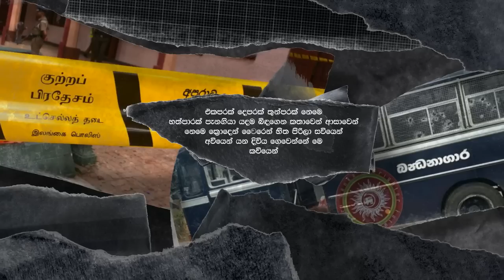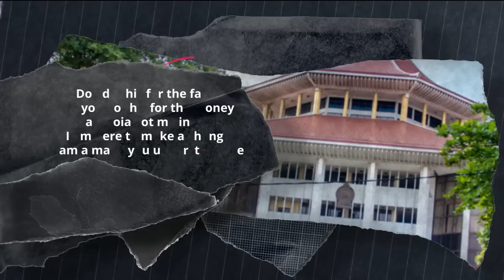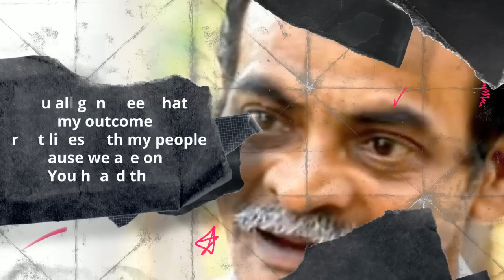Ayeshmantha - Hithumathe (හිතුමතේ) ft. Gayashan, Zany Inzane, OOSeven & KAOS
තෙවෙනි මානය Album Out Now

Produced by  - Ayeshmantha
Lyrics & Vocals - Gayashan, Zany Inzane, OOSeven &  KAOS
Mixed & Mastered by  - KAOS  TROUBLEMAKERS GANG
Digital Media Support - Mathisha Induwara

Music video by Ayeshmantha, Gayashan, Zany Inzane, OOSeven &  KAOS